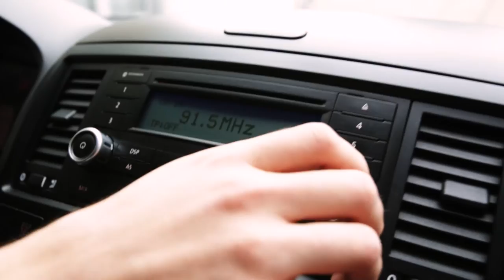Sternwarte Schaffhausen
Die Sternwarte Schaffhausen ist im Jahre 2012 eröffnet worden und hat die über 60 jährige Sternwarte auf der Steig ersetzt. Sie verfügt über ein grosses Observatorium mit mehreren Geräten zur Himmelsbeobachtung. Das grösste ist ein Newton-Reflektor mit 40 cm Spiegeldurchmesser; mit den kleineren Teleskopen kann unter Anleitung auch auf eigene Faust nach Himmelsobjekten gesucht werden. Ein bewölkter Himmel ist für die Schaffhauser Sternwarte kein Grund, auf Astronomie zu verzichten: Im modernen Planetarium mit 25 Sitzplätzen sind atemberaubende Ausflüge ins Weltall möglich. Auch Filme in 360° können gezeigt werden.

Ein gut ausgerüsteter Schulungsraum bietet Platz für rund 40Personen. Hier erhalten Sie eine erste Einführung in die Geheimnisse der Astronomie.